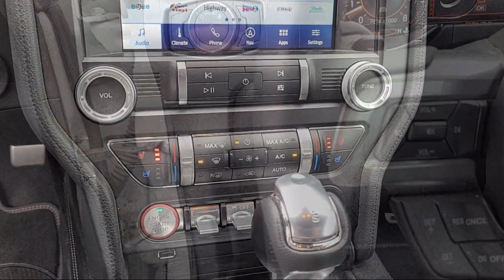2022 Ford Mustang Mach 1 Coupe Sacramento Roseville Elk Grove Folsom Stockton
2022 Ford Mustang Mach 1 Coupe Stock Number: 66776A Vin:1FA6P8R03N5555385.